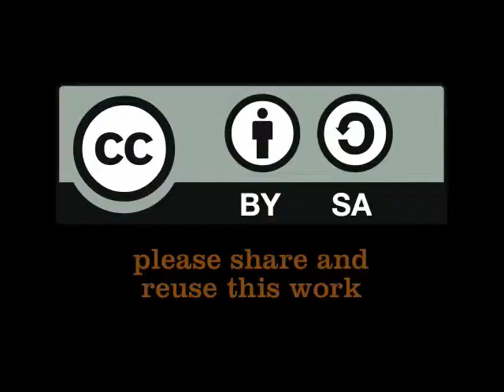Julia Bucknall of the worldbank discusses water hackathon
Julia Bucknall of the worldbank discusses water hackathon (Mar 22, 2011)